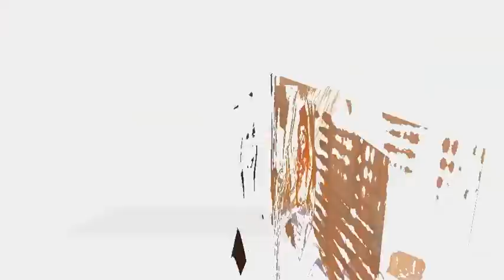FRANKFURT FASHION | Oktoberfest Dirndl auf Hessisch - Bembel Dirndl by Bembeltown Design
Oktoberfest Dirndl auf Hessisch - Bembel Dirndl by Bembeltown Design - Oktoberfest Trachten aus Frankfurt.
Photos by Ralph Rosenberger